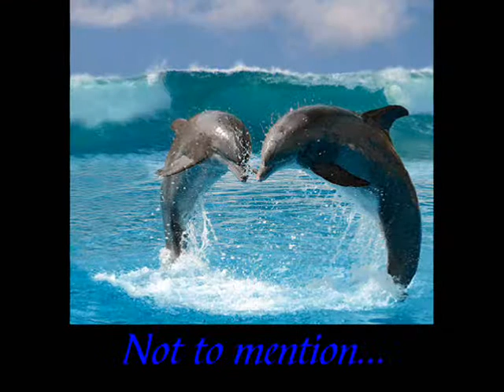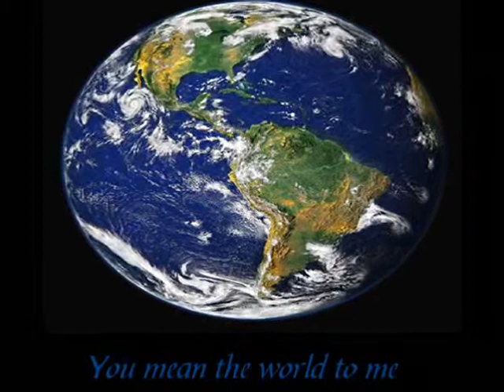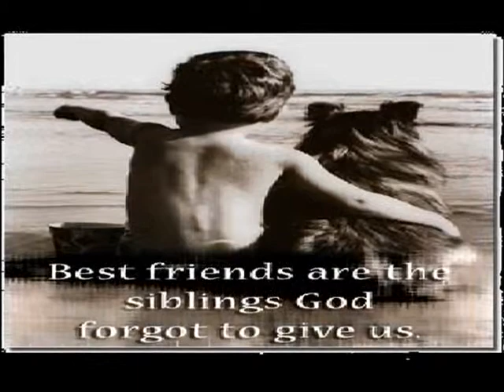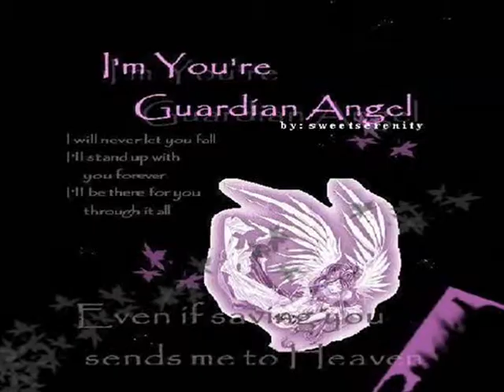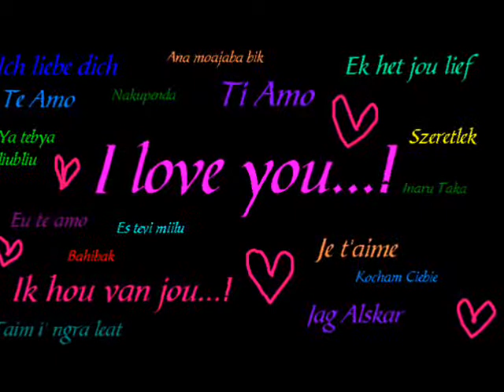Dear Kristen...!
I made this video for you, I hope you like it!!
You mean so much to me, so I made this for you!!!

LYSM!!!
♥ Bri

Song - With me, Sum 41